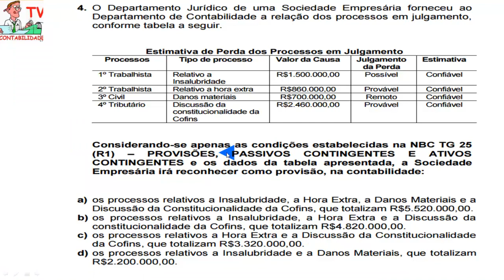Questão 04 - Exame de Suficiência 2016.2 - NBC TG 25 PROVISÕES, PASSIVOS, ativos CONTINGENTES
4. O Departamento Jurídico de uma Sociedade Empresária forneceu ao
Departamento de Contabilidade a relação dos processos em julgamento,
conforme tabela a seguir.
Estimativa de Perda dos Processos em Julgamento
Processos Tipo de processo Valor da Causa Julgamento
da Perda
Estimativa
1º Trabalhista Relativo a
Insalubridade
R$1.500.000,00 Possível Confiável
2º Trabalhista Relativo a hora extra R$860.000,00 Provável Confiável
3º Civil Danos materiais R$700.000,00 Remoto Confiável
4º Tributário Discussão da
constitucionalidade da
Cofins
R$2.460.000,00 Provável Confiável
Considerando-se apenas as condições estabelecidas na NBC TG 25
(R1) – PROVISÕES, PASSIVOS CONTINGENTES E ATIVOS
CONTINGENTES e os dados da tabela apresentada, a Sociedade
Empresária irá reconhecer como provisão, na contabilidade:
a) os processos relativos a Insalubridade, a Hora Extra, a Danos Materiais e a
Discussão da Constitucionalidade da Cofins, que totalizam R$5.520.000,00.
b) os processos relativos a Insalubridade, a Hora Extra e a Discussão da
constitucionalidade da Cofins, que totalizam R$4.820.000,00.
c) os processos relativos a Hora Extra e a Discussão da Constitucionalidade
da Cofins, que totalizam R$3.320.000,00.
d) os processos relativos a Insalubridade e a Danos Materiais, que totalizam
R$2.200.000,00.